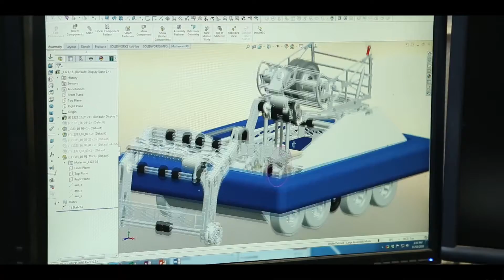MUSD & IMAGO // CTE Promotion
Marketing developed by IMAGO for promoting Madera Unified School District CTE